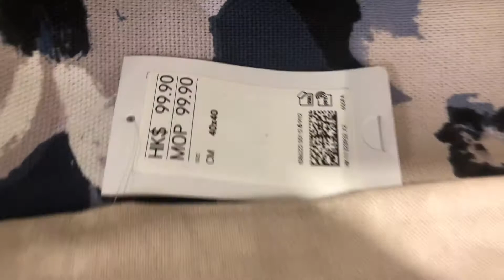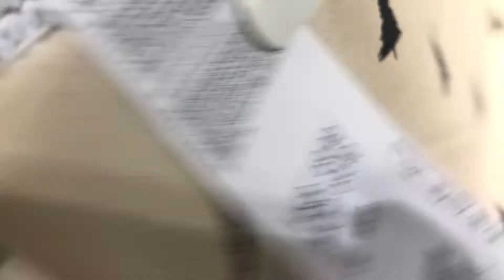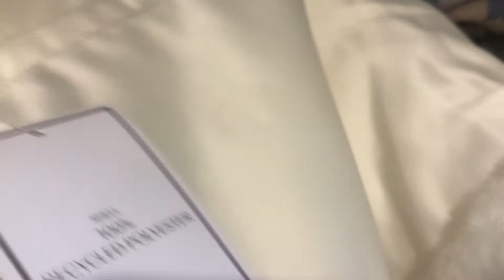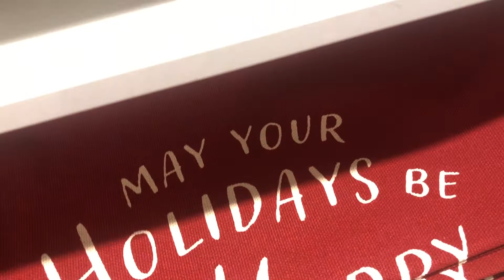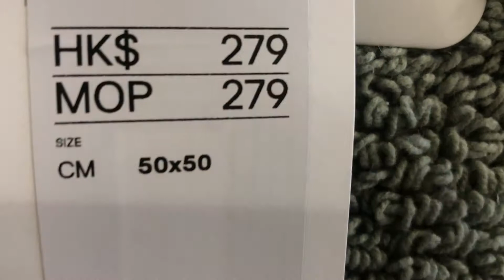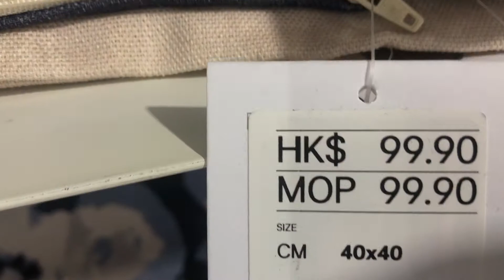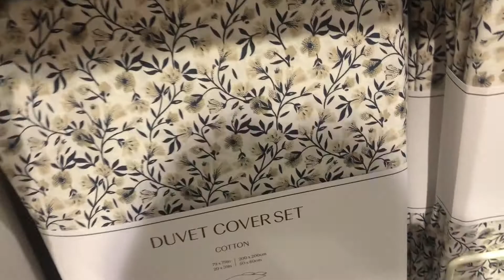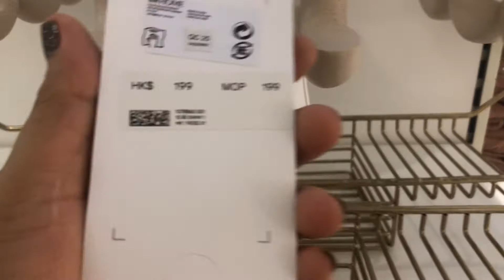H&M HOME NEW COLLECTION SEPTEMBER 2022 ~New Cushions/H&M HOME TOUR!!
In Today's video is H&M HOME NEW COLLECTION SEPTEMBER 2022.Handmade Christmas Cushions and many more.So come join me as i virtual store walk through at H&M Home Store today.

DimpleRose Vlog

H&M Home New In Store
Christmas Cushions
Home Stuff
H&M Home Tour
Virtual walk through with me